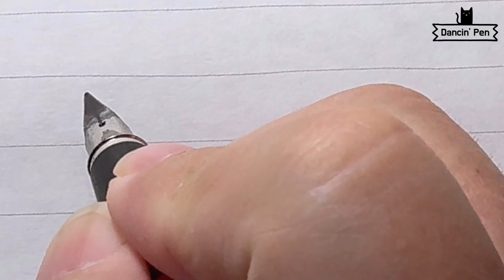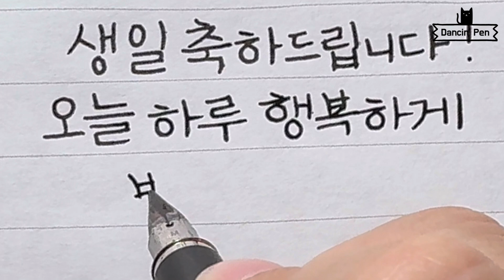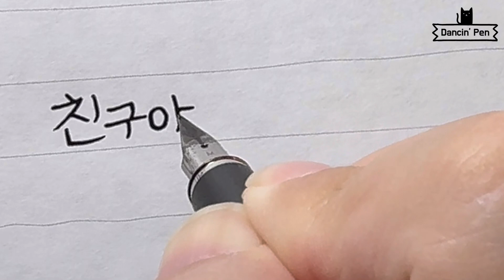Birthday Messages | 생일 축하 메세지